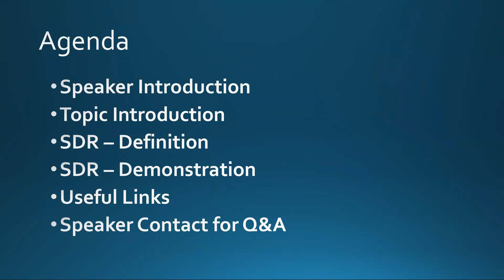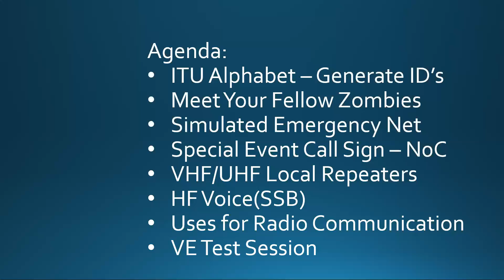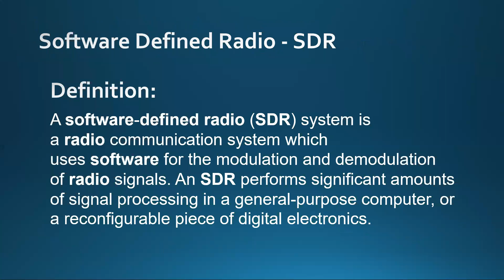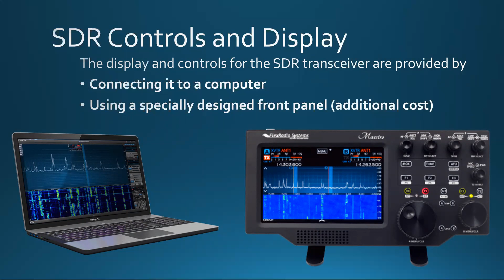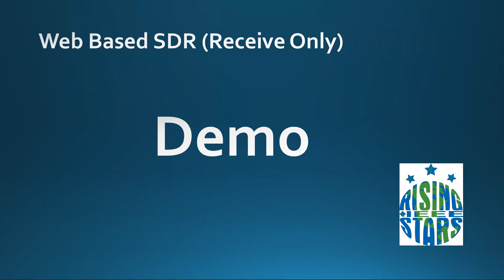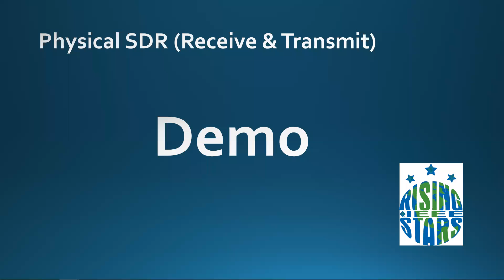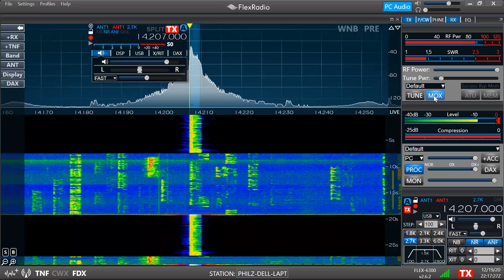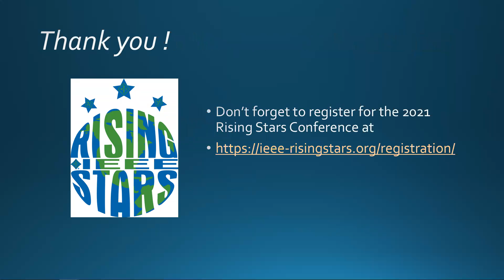Zombie Apocalypse 2 0 Software Defined Radio SDR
This video presents the topic of Software Defined Radio as presented at the IEEE Rising Stars 2021 Conference.  It is a follow up from the 2020 Conference workshop on the "Zombie Apocalypse" presented in January of 2020.  The concept and definition of a Software Defined Radio is presented, defined and demonstrated using both a web based SDR for receive only as well as a QSO or radio conversation using the author's own Flex 6300 SDR located in Austin, TX